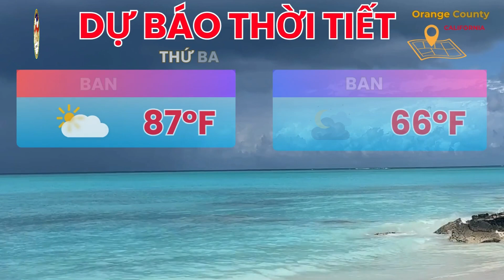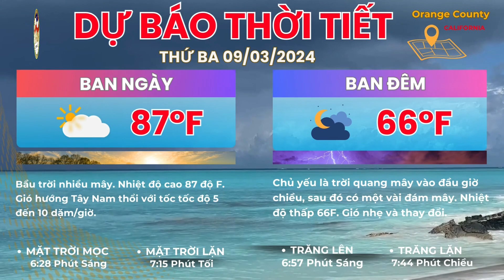🇺🇸 September 02, 2024 Tổng thống Mexico kêu gọi Mỹ không xây tường biên giới. | Vinh Channel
Tổng thống Mexico kêu gọi Mỹ ngừng kế hoạch xây dựng tường biên giới, nhấn mạnh rằng việc này sẽ không giải quyết được các vấn đề di cư và chỉ tạo thêm căng thẳng giữa hai nước. Ông nhấn mạnh rằng sự hợp tác và đối thoại mới là chìa khóa để giải quyết các vấn đề liên quan đến biên giới.

❤️ Xin cảm ơn quý vị & các bạn chọn Vinh Channel để xem tin tức và giải trí cùng thông tin khác. Nếu quý vị và các bạn thấy video này hữu ích, xin giúp cho Vinh Channel  bấm nút ghi danh và nhấn vào 🔔 chuông thông báo để không bỏ lỡ những video tiếp theo từ kênh Vinh Channel. Xin chân thành cảm tạ quý vị và các bạn rất nhiều đã ủng hộ Vinh Channel. Xin chúc cả nhà một ngày vui vẻ và hạnh phúc.

▶ Vinh Channel là kênh Youtube chia sẻ các nội dung tin tức, đời sống, sự kiện, công nghệ & sưu tầm. Cập nhật tin quốc tế, toàn cảnh quốc tế, thời sự quốc tế, thời sự thế giới, bản tin thế giới, bản tin quốc tế , tin tức mới, tin mới, tin tức 24h mới nhất,  tin nóng…
🔆 Toàn cảnh bản tin Vinh Channel với những nội dung sau:
* Lở đất Nam California, điện cúp vô thời hạn ở khu nhà bạc triệu
* Bệnh tiểu đường có liên quan đến rối loạn ăn uống không?
* Tổng thống Mexico kêu gọi Mỹ không xây tường biên giới
* Lính thủy đánh bộ Camp Pendleton mất tích ngoài quán bar kể từ Chủ Nhật.
* Một người nhảy cầu tự tử, rớt trúng xe, vô tình giết người khác
* Dọn nhà, một bà bị xe U-Haul cán thiệt mạng
* Hãi hùng cảnh hàng trăm con cá sấu rủ nhau tràn lên bờ khiến người dân hoảng sợ.
* Nhà lập pháp California giới thiệu dự luật chấm dứt giờ tiết kiệm ánh sáng ban ngày